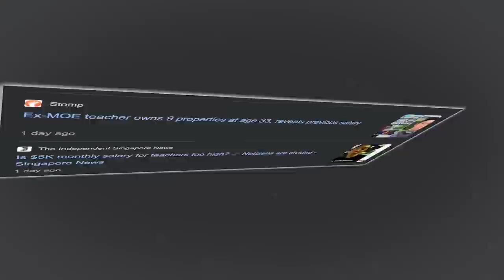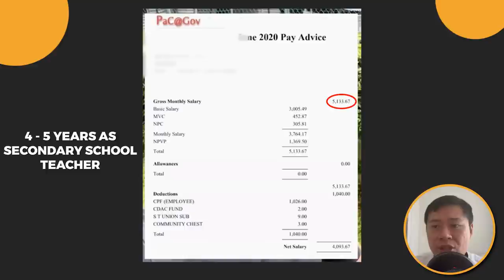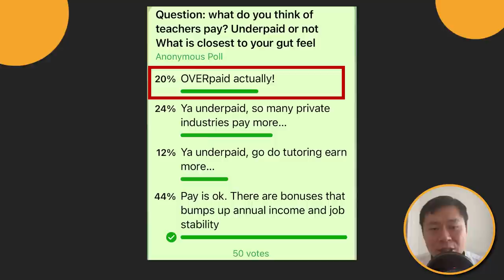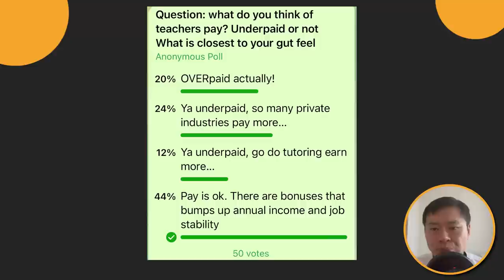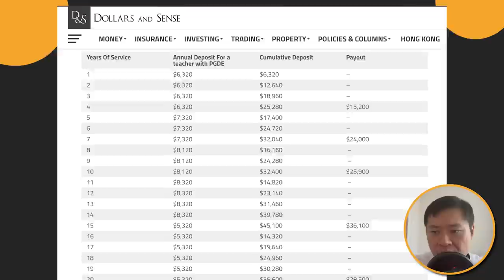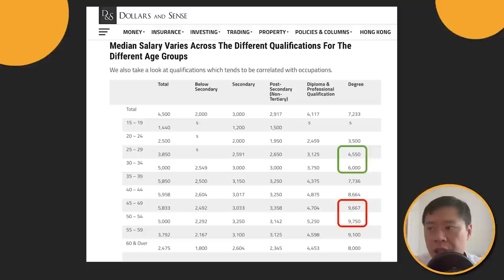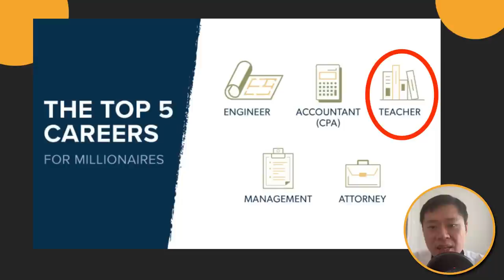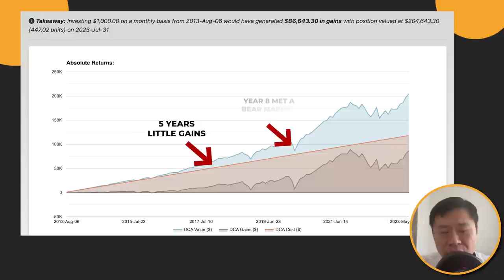Are Teachers Underpaid? - Reactions To Viral Video Sharing Teachers Pay...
There was this viral video sharing the exact teachers pay. Today, let's have a discussion on teachers pay and why some feel teachers could be underpaid.

LEARN HOW to research into stocks and identify multi-baggers (at least in Josh Tan's way). Course price at $37 only. NEW BONUS MODULE ADDED and UNLIMITED re-access given with this new structure for future revision.

0:00 Introduction

0:47 How much is the pay

2:10 How do people feel

4:52 Bonus via connect plan

6:51 Meaning of the job

7:39 Teacher millionaires